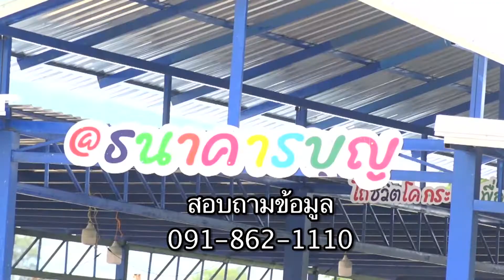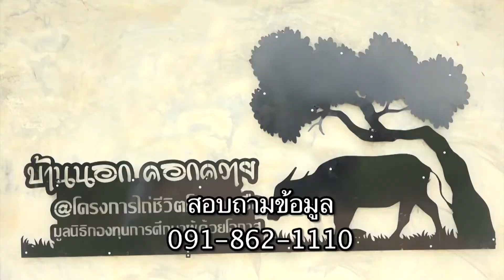64 07 17 Tape 33 สปสช ผู้พิการ ชลบุรี ธนาคารบุญ ขอนแก่น พี่กู้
อบต.พลูตาหลวง แคร์คนในปกครอง
วันนี้เขาตั้งเดย์แคร์ขึ้นมา เพื่อดูแลคนที่ประสบอุบัติเหตุ
และรวมการกายภาพบำบัดทุกเรื่อง ทุกโรค
โดยมี สปสช.และจิตอาสาเข้ามาหนุนนำ อ.สัตหีบ
จ.ชลบุรีบ้านเรานะ จะบอกให้

พระมิใช่เป็นเพียงผู้เทศน์และสั่งสอน
แต่ท่านเข้าใจวิถีของชาวบ้านที่ยังขาดปัจจัย
การดำรงชีพอีกหลากหลาย วันนี้ท่านจึงตั้งมูลนิธิขึ้นมา
เพื่อช่วยชาวบ้านในชุมชน มูลนิธิกองทุนการศึกษาผู้ด้อยโอกาส
ขอนแก่นเด้อ..ซิบอกไห่

ทางช่อง 5 วันเสาร์ที่ 17 กรกฎาคม 2564 เวลาประมาณ 05.30 น.